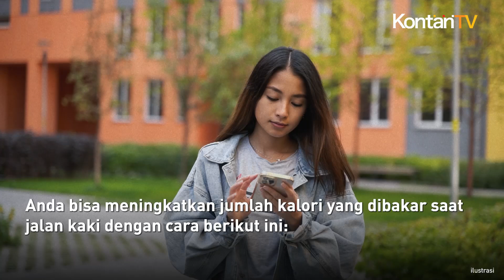Cara Membakar Kalori Lebih Banyak Saat Jalan Kaki | Info Sehat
Jalan kaki merupakan aktivitas fisik yang mudah dan murah. Jalan kaki memberikan banyak manfaat jika dilakukan secara rutin. Melansir dari Prevention, jalan kaki terbukti yang dilakukan secara rutin terbukti memberikan manfaat untuk kesehatan fisik dan mental.

Selain itu, jalan kaki terbukti bisa membantu membakar kalori tubuh dengan efektif. Melansir dari Health, jumlah kalori yang terbakar setiap orang berbeda-beda disesuaikan dengan berat badan dan kecepatan saat berjalan kaki.